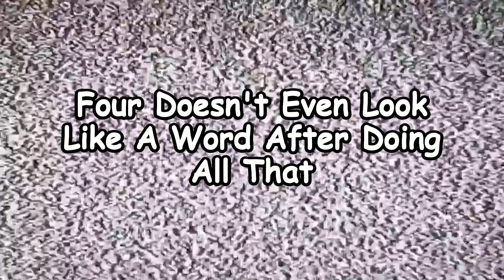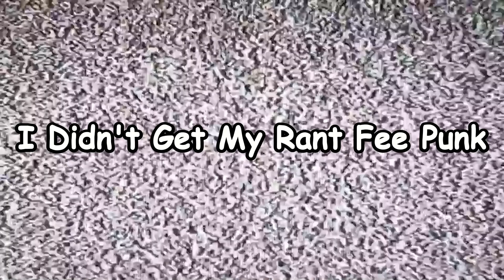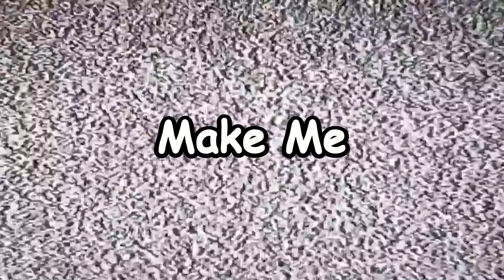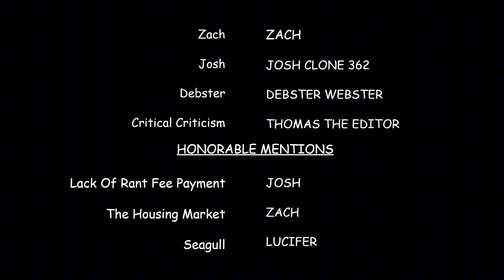Fishin', Metal Chips, and Why You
After his reincarnation, Josh questions many of his choices, however, as always, Zach still has Dementia, and now apparently fishin’. After answering the important questions, and debating the place of seagulls in the modern world, and Josh’s tenuous relationship with the HOA, I don’t get my money. That would be nice.

   / keysofmoonmusic
Music powered by BreakingCopyright:    • 👸 Free Fantasy Medieval Music (For Vi...